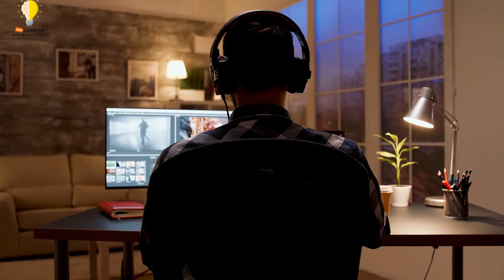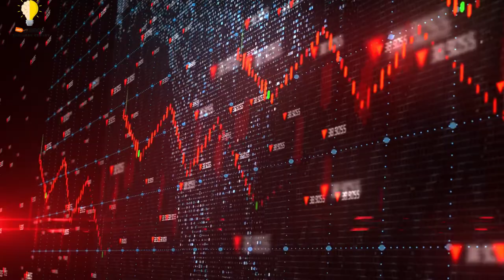Success Story of Chanel Ceo Leena Nair | Leena Nair Biography | 5 Business Secret And Strategies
Leena Nair is a British Indian business executive who is the first female and youngest ever CEO of Chanel. Nair previously served as the Chief Human Resource Officer of Unilever and member of the Unilever Leadership Executive.

Business Tips, Business Tips For Beginners, Business Tips For Entrepreneurs | Business Tips For Small Business Owners, Business Tips Of The Day. Business Tips And Tricks, Business Tips For Success, Business Growth Quotes. How To Become Successful, How To Become Successful And Rich | How To Become Successful In Business, How To Become Successful Entrepreneur, How To Become Successful Businessman.